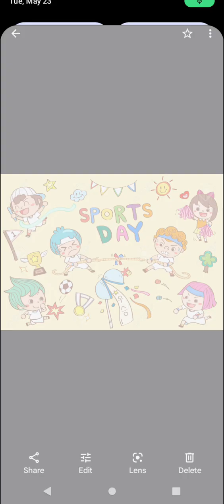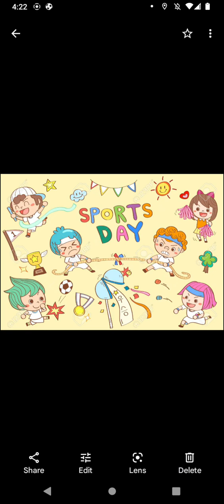Thank you for the 2,700 subscribers peeps, let's go for 2,800 subscribers. 😎✌️